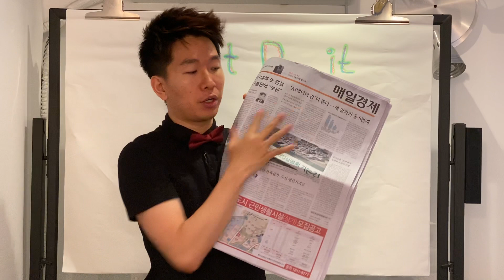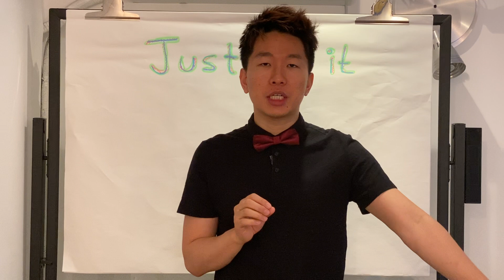몽키레전드 & 드래곤스타 폰지사기 소송 수천억 피해 [매일경제6월22일]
PCM010온라인 교육프로그램
(베이직 교육 27만원 부터 365일 맞춤형
프리미엄 코칭 교육까지 다양한 컨텐츠)